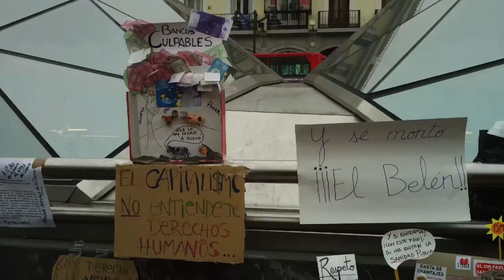El BELEN INDIGNADO EN SOL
10 de diciembre 2011: día internacional para los derechos humanos. Se monta un belén indignado en Puerta del Sol